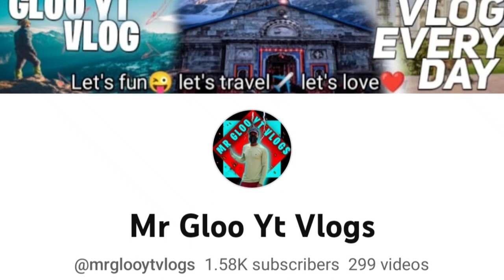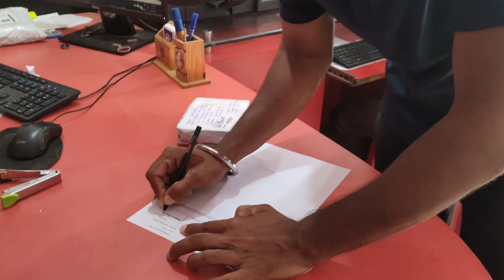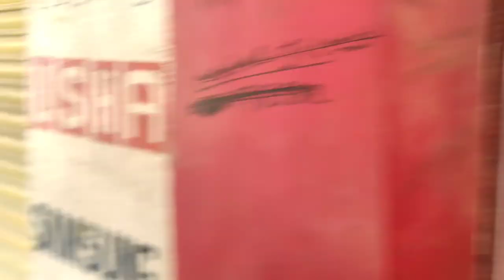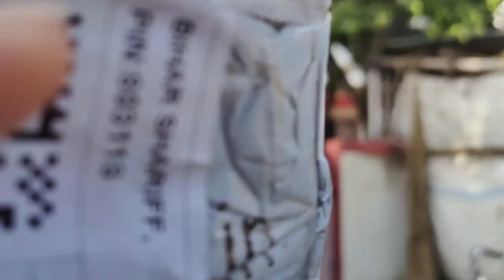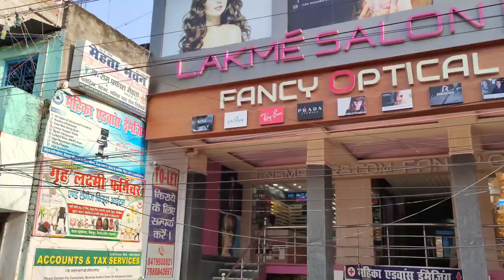Finally DTDC Office Pahuch Gaye ❤️ | Happy Rakshabandhan Special Vlog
where is the head office of dtdc?
how can i complain against dtdc?
dtdc ko kaise contact kare
dtdc customer care number
dtdc courier helpline number
dtdc complaint number
happy rakshabandhan
rakshabandhan special vlog
rakhi vlog
rakshabandhan vlog
dtdc courier service centre
bihar sharif DTDC courier service center
DTDC aa gye rakhi lene
rakshabandhan
rakhi
happy rakshabandhan
rakshabandhan special
raksha bandhan
fun
comedy
family comedy
festival
bhai
viral
rakshabandhan 2023
family
happy raksha bandhan
funny
mini vlog
anaysa video
trending
family drama
raksha bandhan special
missanand
mymissanand
comedy video
rakhi special
siblings
raksha bandhan video
bhai behan on rakshabandhan
school life
raksha bandhan songs
brother sister love
rakshabandhan special 2023
funny shorts
sister brother love
rakshabandhan vlog
raksha bandhan kab hai
shorts
rakhi shopping haul
happy rakshabandhan short video
rakshabandhanspecial
raksha bandhan special👫
how to make silver rakhi
राखी केसे बनाए
चांदी की राखी की डिजाइन
चांदी की राखी
silver rakhi
rakhi whatsaap status
rakshabandan status
raksha bandhan rakhi easy
raksha bandhan rakhi making easy
raksha bandhan ki rakhi making
raksha bandhan rakhi making
rakshabandhan celebration
raksha bandhan shopping
happy rakshabandhan video
rakhi shopping vlog
rakhi shopping mall
rakshabandhan kab hai
shopping
rakshabandhan shopping
rakhi shopping
unboxing rakhi vlog
shoppin fir rakhi
jodhpur me shopping
jodhpur shopping vlog
jodhpur
rakhi vlog
elvish yadav raksha bandhan video
elvish yadav meet-up
elvisht yadav
bandhan funny status
happy raksha bandhan song
pyari behen hai
30 august 2023 happy rakshabandhan
11august 2022 happy rakshabandhan
shortbflim
hindi
chotu dada
comdey
shortsfreed
रक्षाबंधन vlog
raksha bandhan ke song
raksha bandhan wishes
raksha bandhan special video
हैप्पी रक्षाबंधन
raksha bandhan celebration vlog
raksha bandhan 2023 date
prerna raksha bandhan blog
sourav joshi vlogs raksha bandhan
elvish yadav raksha bandhan blog
pragati verma raksha bandhan blog
bindass kavya raksha bandhan blog
raksha bandhan सॉन्ग
रक्षाबंधन स्पेशल रेसिपी
rakshabandhan 2023 kab hai
2022 में रक्षाबंधन
raksha bandhan blog
raksha bandhan song
rakshabandhan ahort
rakshabandhan short 2023
sister festival
brother sister festival
raksha bandhan drawing step by step
rakhi special drawing easy
rakhi ka chitra
brother sister drawing
rakshabandhan drawing ideas
brother sister rakhi drawing
how to draw easy rakshabandhan drawing
cute raksha bandhan drawing
raksha bandhan drawing shorts
easy rakhi drawing
rakhi drawing
rakshabandhan drawing
rakshabandhan short song
vairal rakshabandhan short
trending rakshabandhan short
vairal short
brother sister rakshabandhan special
brother sister
rakshabandhan short
bhaibhenfestival
bhaibhen
brothersisterfestival
brothersister
raksha bandhan short
raksha bandhan short 2023
rakhi kab hai
festival 2023
rakshabandhan 2023 mein kab hai
rakhi 2023 date
raksha bandhan 2023 date time
digital rakshabandhan 2023
digital rakshabandhan
rakhi songs
anna chelli songs
emotional songs
puttininti rakhi panduga emotional song 2023
rakhi songs telugu 2023
2023 rakhi songs
rakhi emotional songs 2023
rakhi songs 2023 telugu
anna chelli sentiment songs
rakhi panduga telugu songs
raksha bandhan video song
raksha bandhan 2023
rakhi pournami
rakhi panduga songs
raksha bandhan puja vidhi
every raksha bandhan
behan behan
rakhi purnima kab hai
rakhi song
fukrainsan
elvishyadav
raksabandhan in school
every sister on rakshabandhan
raksha bandhan gift ideas
period hacks for school
bhai vs behen
bhai behen ka ladai
happy rakshabandhan whatsapp shayar
raksha bandhan ki tayari
happy rakshabandhan special day
happy rakshabandhan status video
the mridul